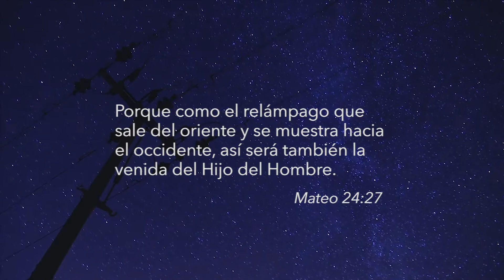Presente 7- El tiempo del fin- Lección 13 -El regreso de nuestro Señor Jesús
IMÁGENES:

Australian Ice
Video Alex Gott- Cumbers

Iceland Land of Fire and Ice
Video Travels Pockets

DJI Mavic Pro A World of ice
Video Mirko Rubaltelli

Georgian Bay Ice Snow and Stars
Video Dean Verner

Runner - Majell Backhausen & Blake Hose
Video Andy Lloyd